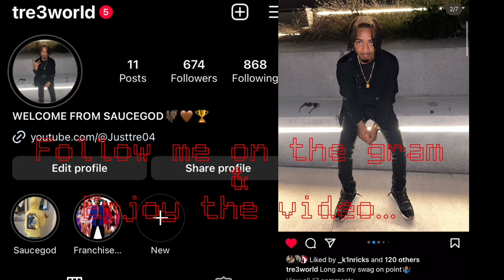MY JEAN COLLECTION: *WHERE TO BUY CHEAP JEANS